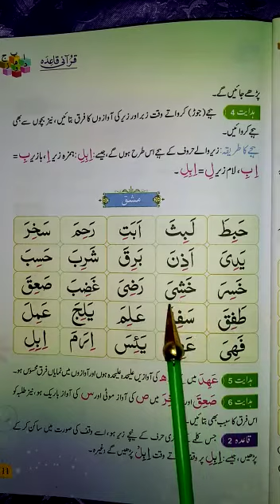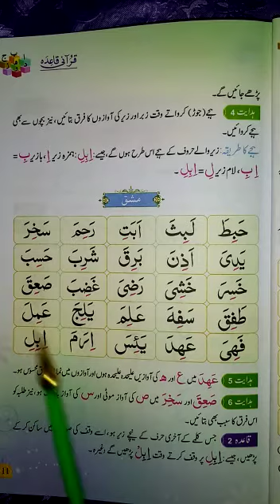قرآنی قاعدہ لیکچر 13 صفحہ 11 سبق 7 زیر کا بیان مشق